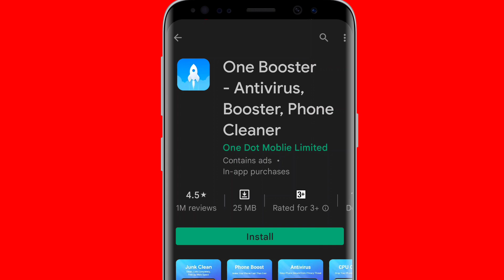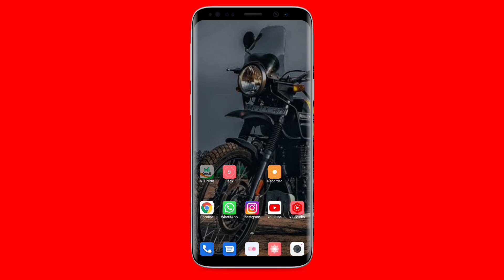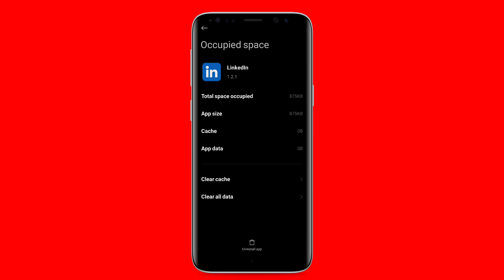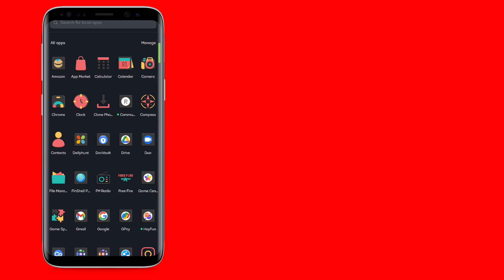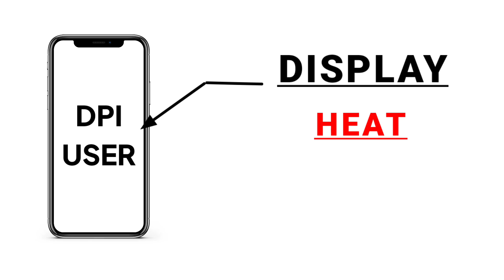Gaming Phone Setting//Lag Problem Solve// DPI Good or Bad ?// Gaming Performance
Hello Everyone This Side STORM SHEKHU AKA (SHEKHAR) NAAM TOH SUNA HOGA

      Iss Video ko pura Dekhne Se Apko pata chalega ki Ak GAMER ko kon kon sa Setting or Application Use krna chiya or konsa nhi use krna chiya.

If any of the copyright Owner Is not satisfied with the use of their content then please contact me via my business email address, your content will be removed as soon as possible.